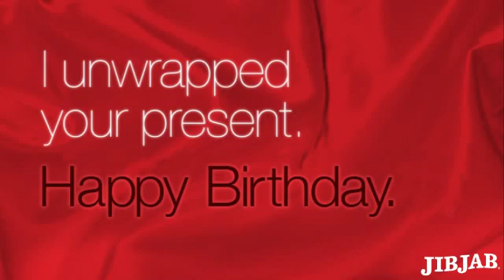Hilary Trump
In public they despise each other; but when they are alone, their TRUE feelings come out!